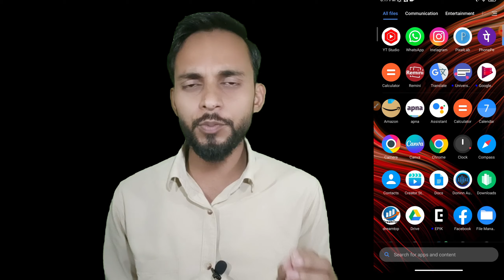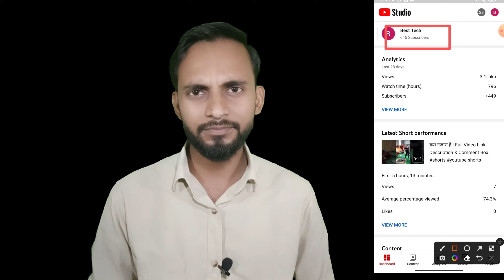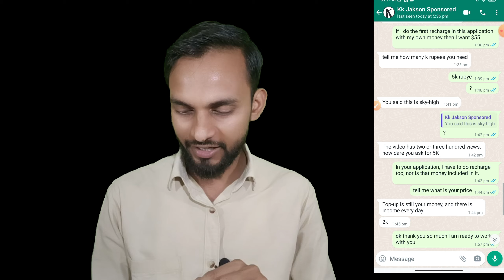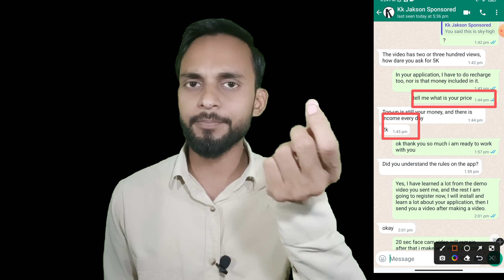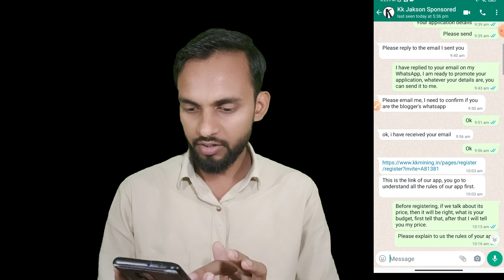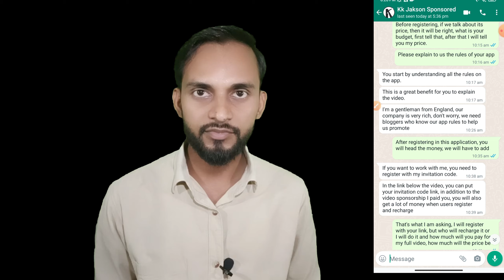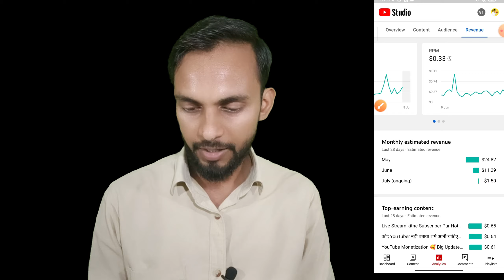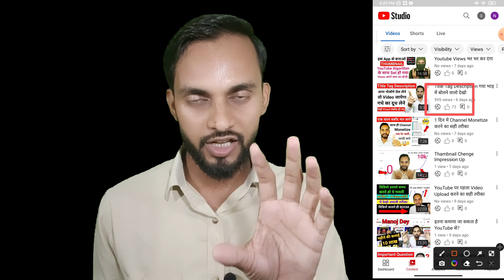YouTube चलाते हो तो आप भी YouTube से 2000₹ कमा सकते हो? Not Sponsored Video